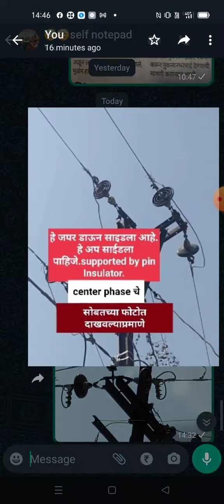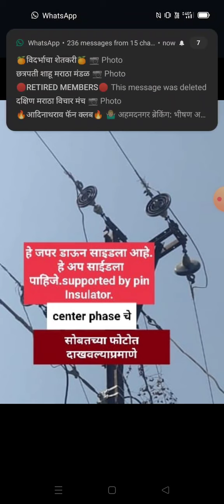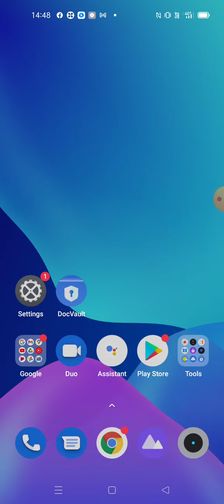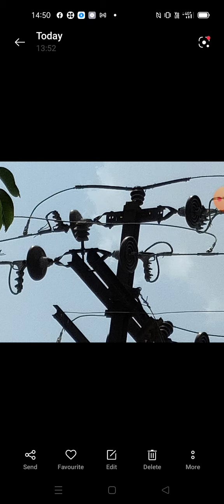Existing situation of jumper was not as per reg no 3(5) ie as per methods of construction's.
This causes sparking.leading to crop fires.